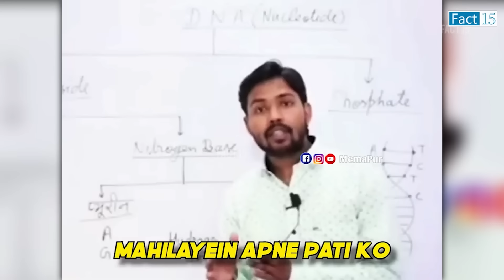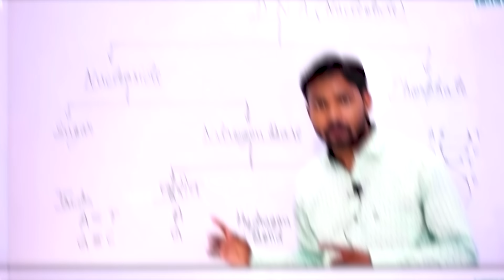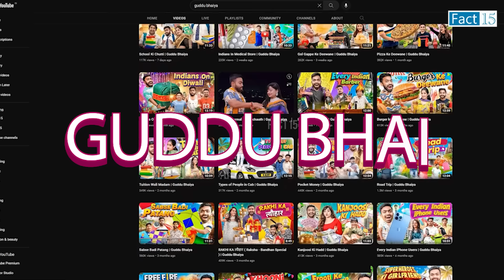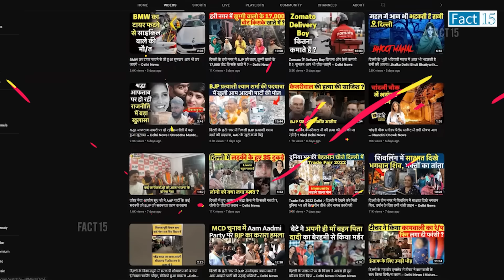खाली छौरी पटाता है 😜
स्टूडेंट लोग खाली छौड़ी पटाता है 😜 Funny Moments Part-15

Videos Credits